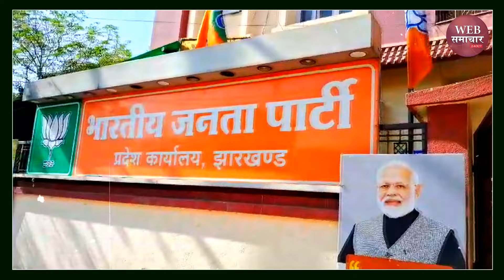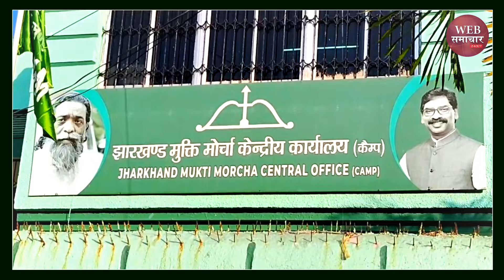Jharkhand News : खुद निर्दलीय होते हुए भी बने थे CM, अब MP पत्नी BJP में, जानें कोड़ा दंपती का करियर